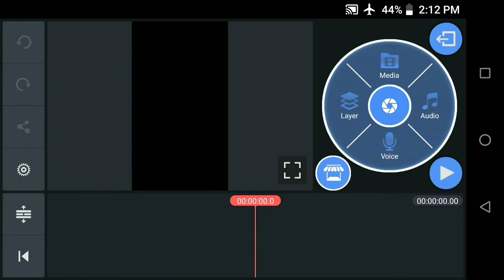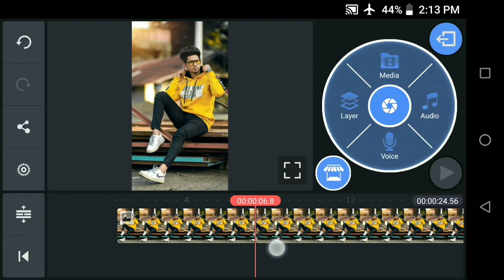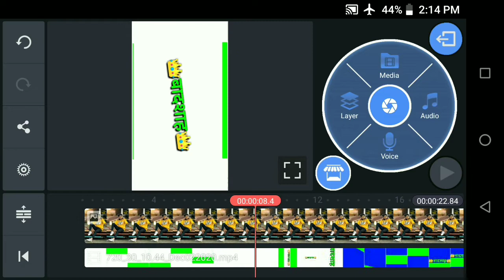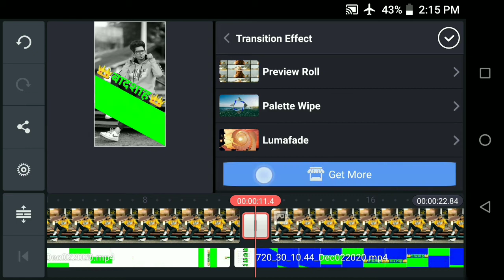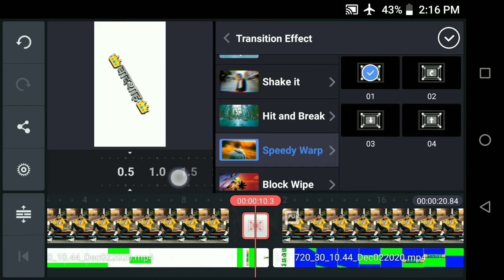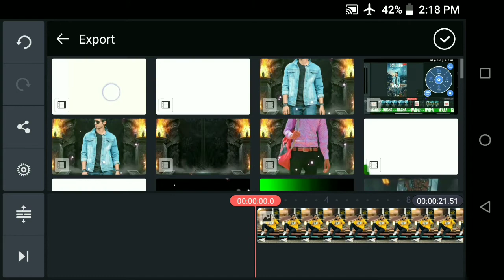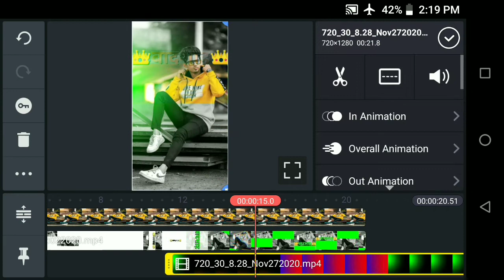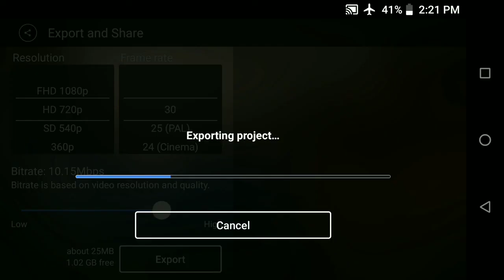Boy Attitude🔥 Status video | New stylish boy status video | Tranding Boy WhatsApp status 2021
BadBoy & attitude status video editing 2020 in
kinemaster | badboy status editing || young tech

                            🙏धन्यवाद 🙏

                   🙏🙏 Thankyou 🙏🙏

badboy status editing
marathi status editing
attitude status editing marathi
attitude status kaise banaye
badboy status kaise banaye